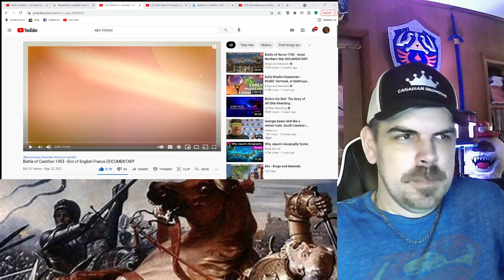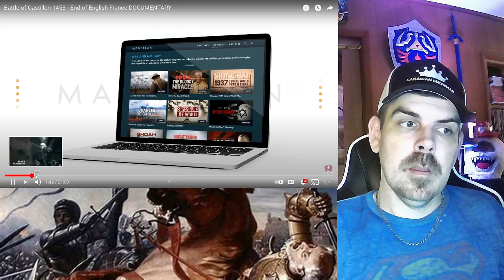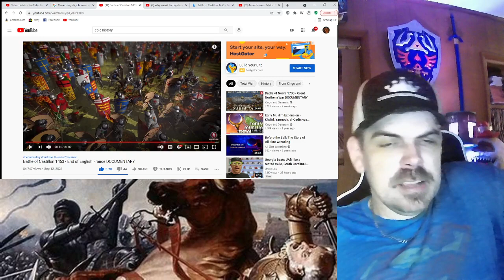Battle of Castillon 1453 - End of English France DOCUMENTARY REACTION